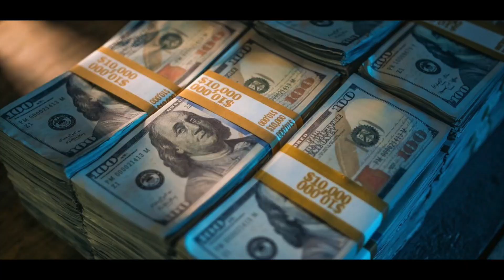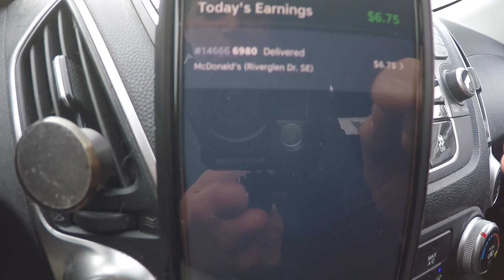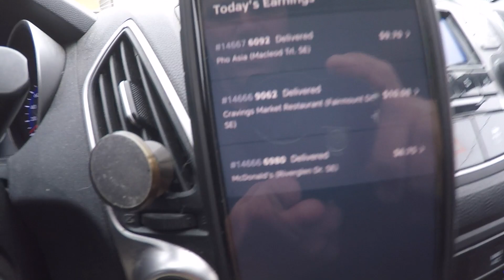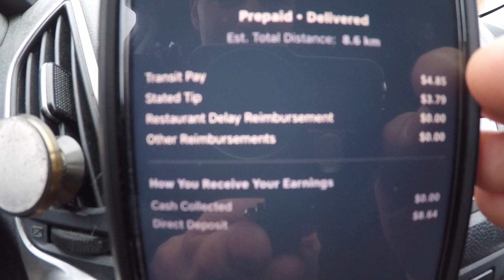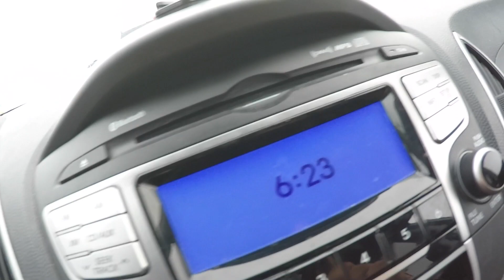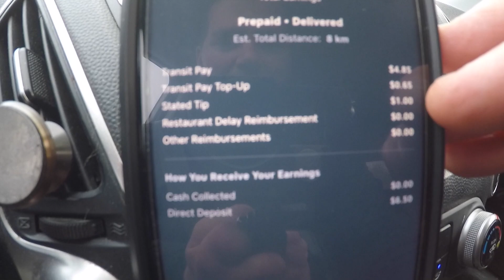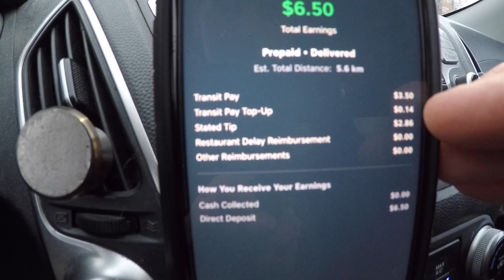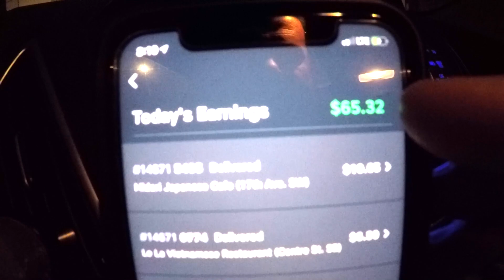SKIP THE DISHES During this crazy time! - Still Accepting every order during this virus situation.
DAY 8 of our experiment of doing Skip The Dishes but the Panic and Chaos is rising with the VIRUS Scare.  STUFF Got real today with the VIRUS effecting the NBA, HLL, NHL and many other events being canceled!  We deliver in the Central EAST Zone on this shift which is not my normal zone! Episode #154. Just to be clear i'm not worried about the virus.  I am worried about all the panic and chaos that it has created.  I'm not an expert but I do believe we will all get it at some point but I would rather get it later when things aren't so crazy and the healthcare system won't be so overloaded.  It is something we should take seriously.  Over and out.